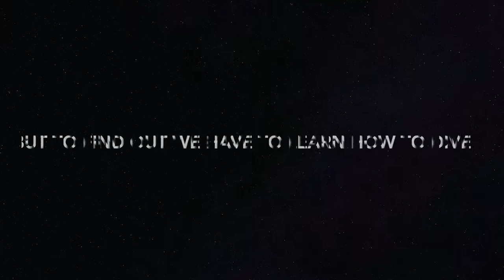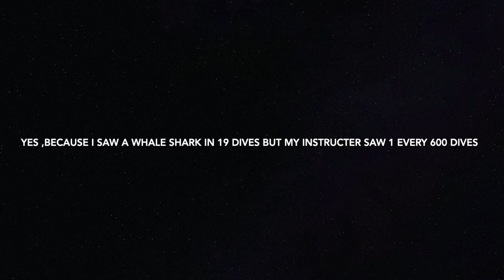Beer Diving Project 2020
Beer's holiday project was to learn to dive, go diving, film underwater life and answer the question if the oceans in Thailand have recovered as a result of the reduction in traffic due to the limits on tourism.